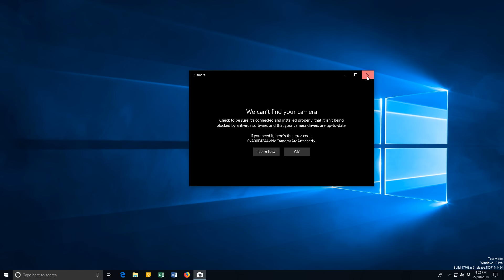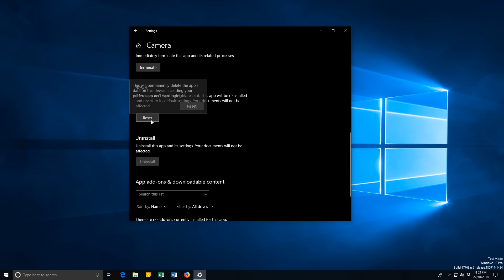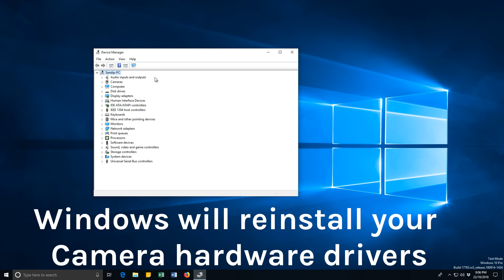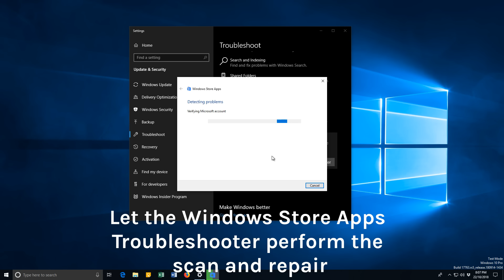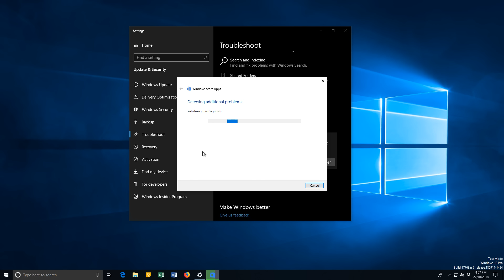Fix: We can’t find your camera 0xA00F4244 error on Windows 10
[Solve] We can’t find your camera 0xA00F4244 error, how to fix?
error code: 0xA00F4244(0xC00DABE0) NoCamerasAreAttached

Windows 10 Camera app
Camera app not working
camera not found